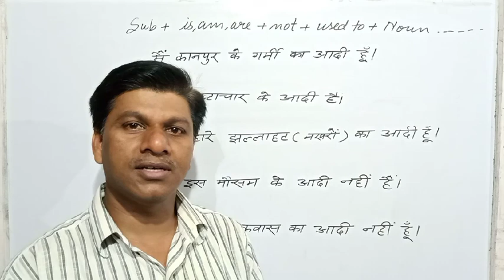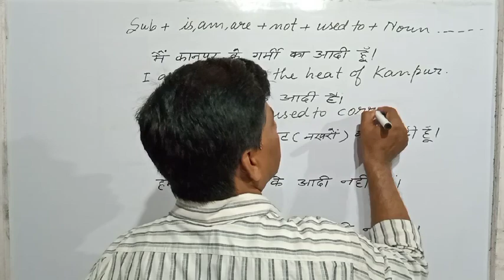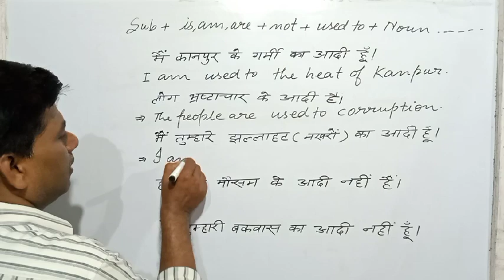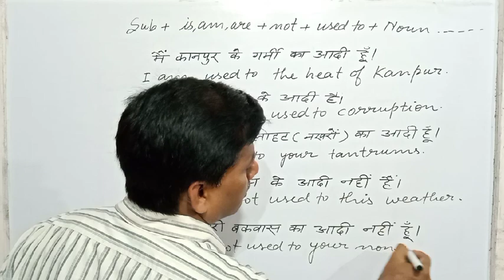Use of ## Used to ## in English Grammar & spoken English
Use of used to in English grammar and spoken English. In this video you will learn the use of used to in advance structure.